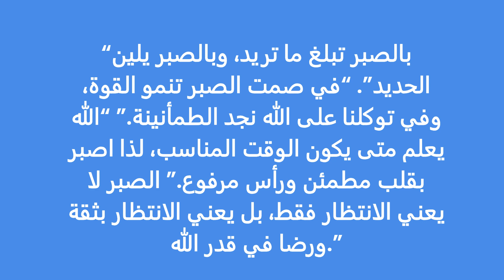ألا بالصبر تبلغ ما تريد وبالتقوى يلين لك الحديد🤷‍♀️الحياة حياتك افهمها ولا تدمرها🤷‍♀️لااستغلال الناس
Arabie saoudite
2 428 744 vues 9 janv. 2023